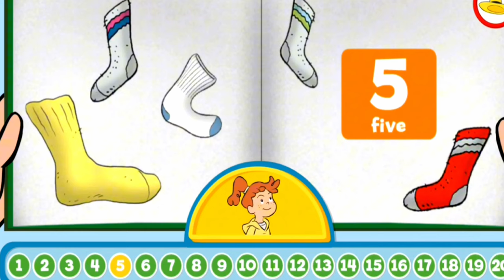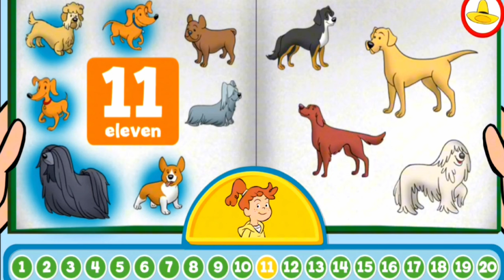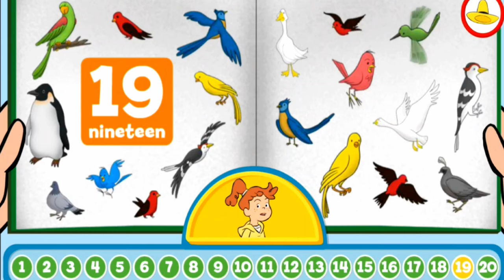BBC 4 KIDS | Learning numbers With Curious George | Monkey Jump